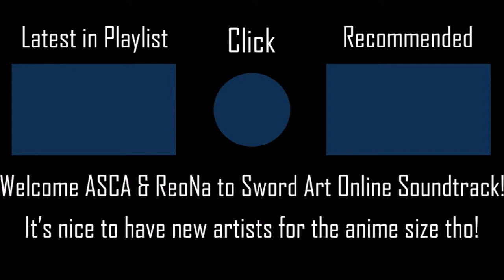RESISTER (TV Size) - ASCA [Doormat's Hard] +HDNC 100% SS 182PP #14 l Played by iPhong (2019 PLAY)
Are you proud of yourself???

▶ Skin (Rafis' skin, not mine)